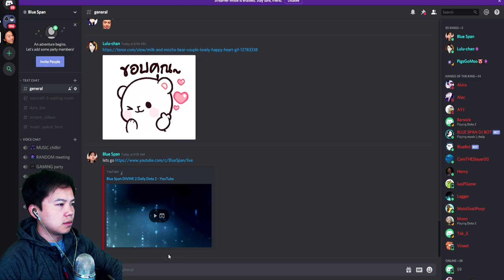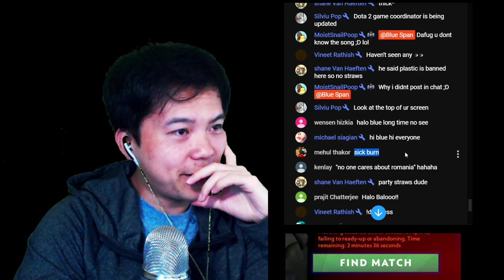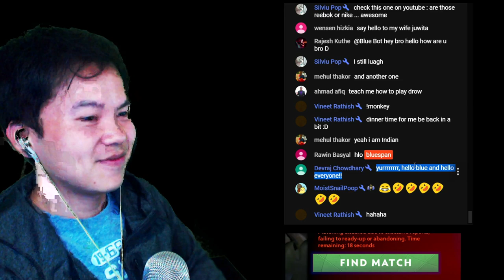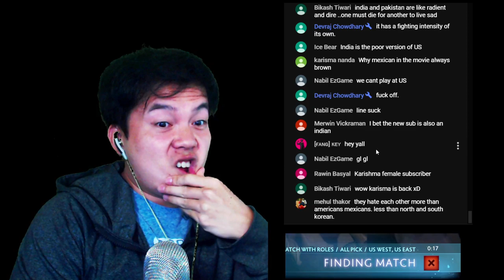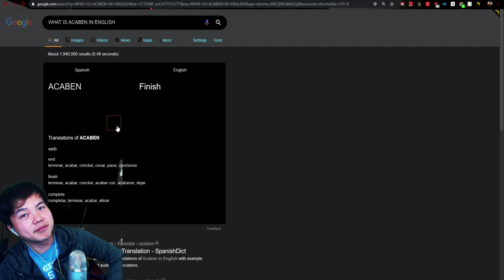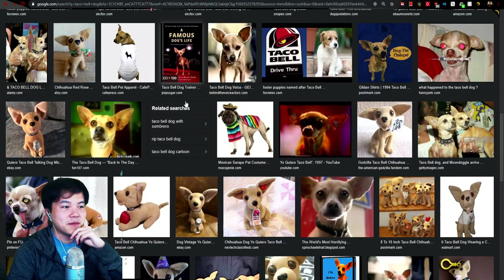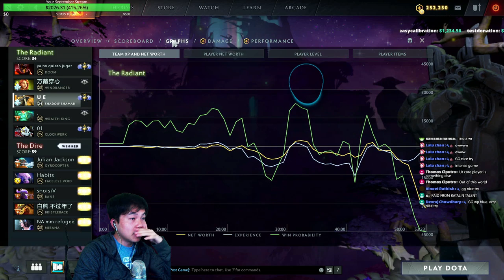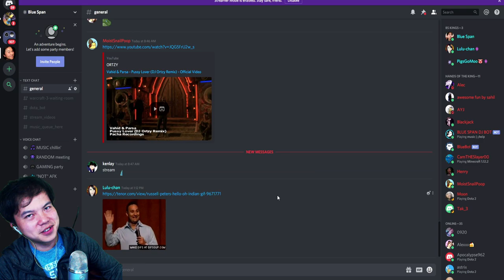Blue Span DIVINE 2 Daily Dota 2